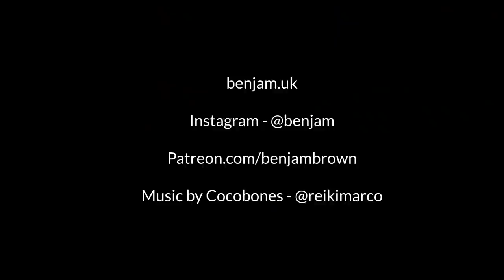Well that was unexpected!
Shop my new ART PRINTS!

Book recommendations -

Metahuman by Deepak Chopra

Becoming Nobody by Ram Das

King Warrior Magician Lover by Douglas Gillette and Robert L. Moore

A New Earth by Eckhart Tolle

The Mastery of Love: A Practical Guide to the Art of Relationship

VLOG CAMERAS -

Cellular Telephone Camera

Sony ZV-1

FAQs

- What's with this whole spiritual thing? - Listen to my podcast, if you're interested in the story

- Where do you live? - Cape Town, South Africa

- What's with the weird long hair? - Growin' it.

- What editing program do you use? - Premier Pro on Mac